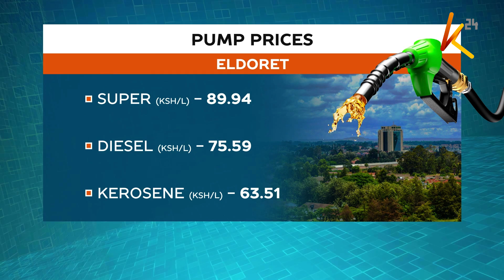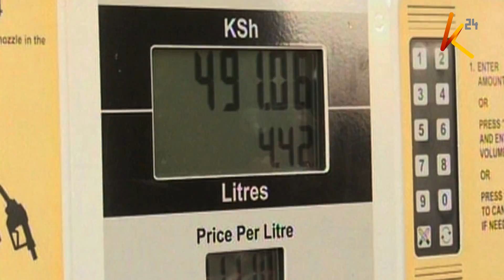Fuel price review: Litre of petrol hiked by sh5.77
Starting Sunday midnight, motorist will pay 5 shillings and 77 cents more per litre of super petrol, while those purchasing diesel and kerosene will pay less by 3 shillings and 80 cents and 17 shillings and 31 cents per litre respectively, in the latest pump review.